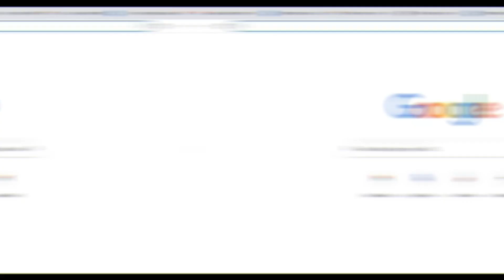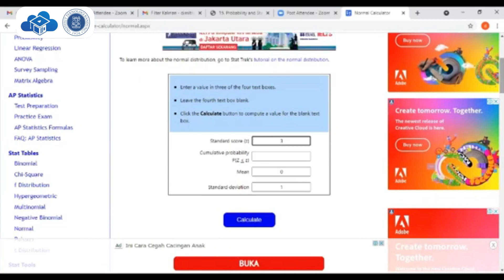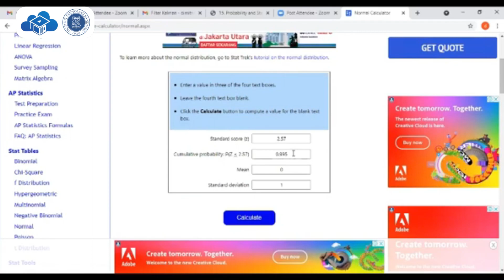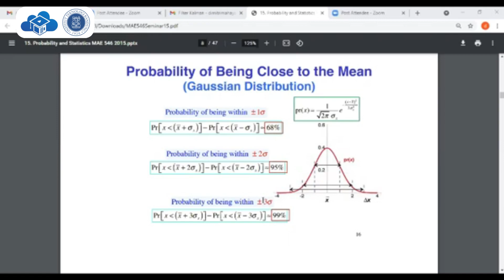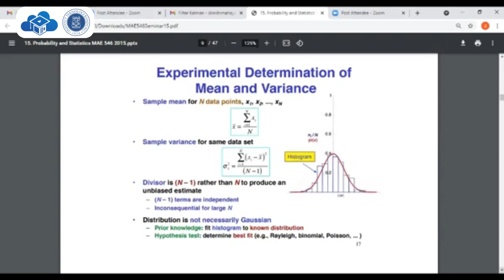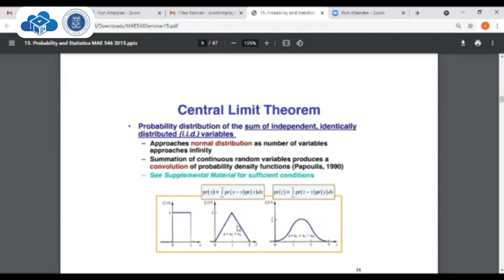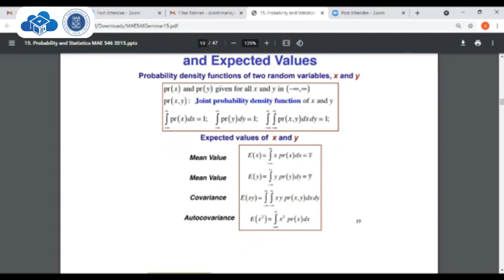Kuliah 2_5 Kontrol Optimal (S2) STEI-ITB, 2021-2022_Probability & Statistics Robert Stengel (Part 5)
Lanjut ke part 5, Pertemuan ke 2, Kontrol Optimal, Program Pascasarjana (S2) STEI ITB (Sekolah Teknik Elektro dan Informatika Institut Teknologi Bandung), 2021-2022, Pangajar : Dimitri Mahayana (Dosen STEI ITB, Praktisi Konsultan IT dan Data Scientist Sharing Vision)